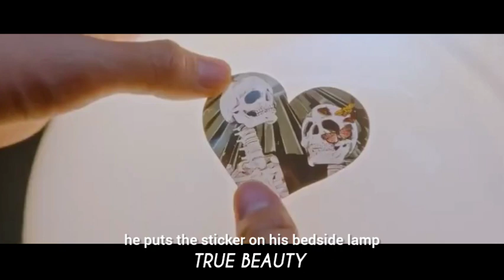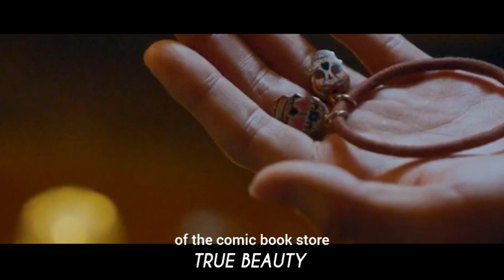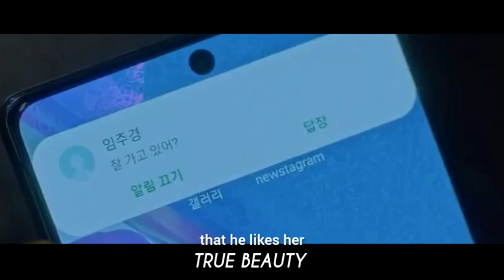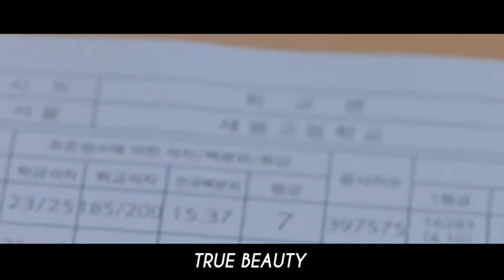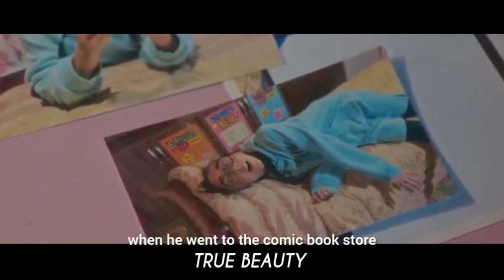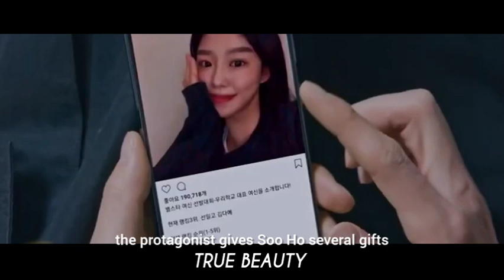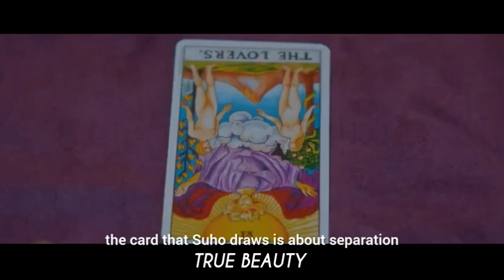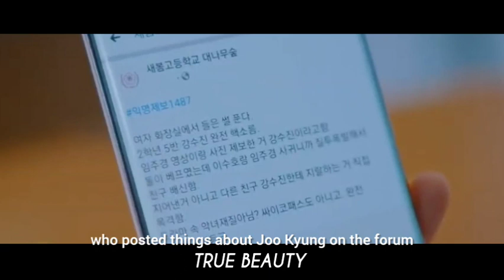After enduring humiliation for her appearance, she returned remarkably beautiful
Welcome to Panda Recaps Movies! In this video, we're diving into the delightful world of the Korean drama 'True Beauty.'

Join us as we unravel the charming story of a high school girl who discovers the transformative power of makeup and finds confidence in herself amidst societal pressures and expectations. As she navigates friendship, love, and self-acceptance, we'll analyze the drama's themes of identity, beauty standards, and the importance of inner beauty. From its heartfelt moments to its relatable characters, 'True Beauty' offers viewers a heartwarming and empowering journey.

Whether you're a fan of romantic comedies or simply seeking a feel-good story, this breakdown promises to leave you smiling. Sit back, relax, and let's uncover the beauty of 'True Beauty' together!